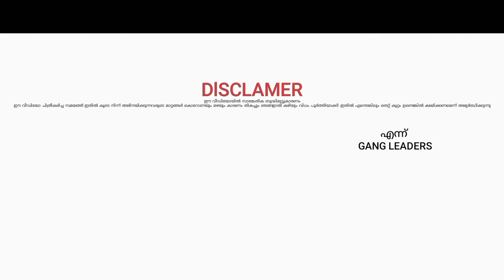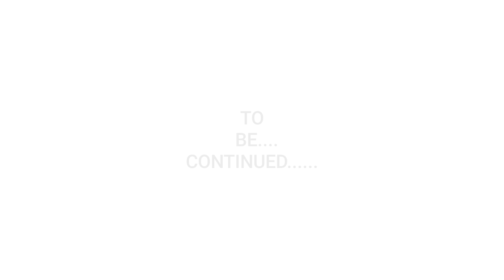MASTER VAATHI KABADI RECREATION